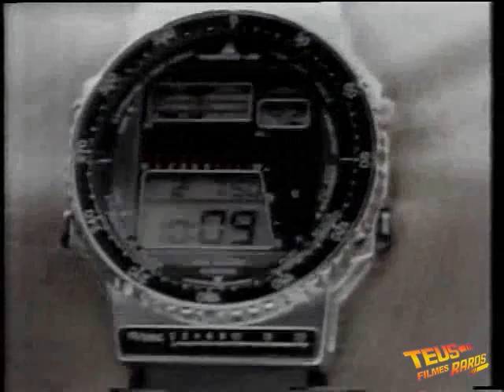ML 162482303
Video Migrado